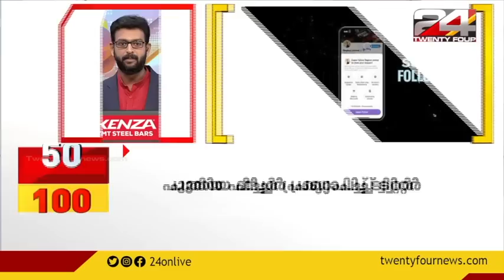100 NEWS | 100 Top News Of The Day | 02 SEPTEMBER 2021 | 09 PM | 24 NEWS